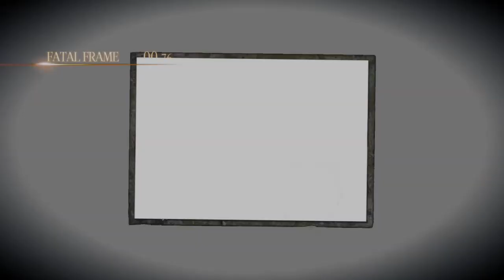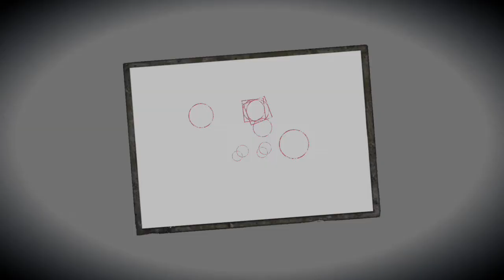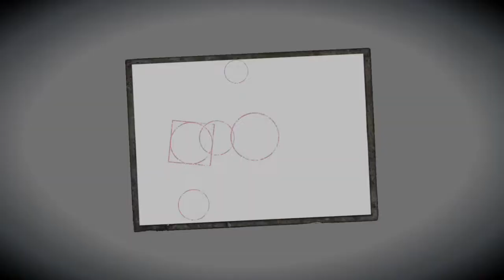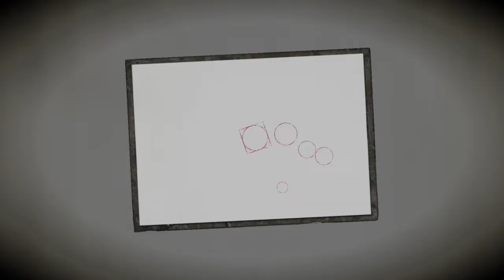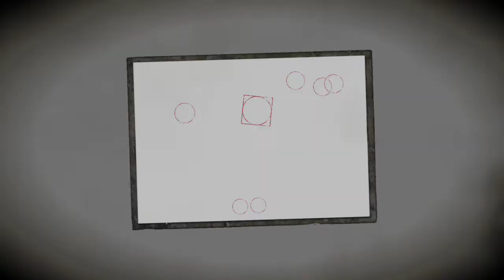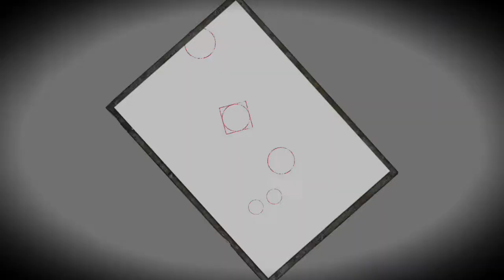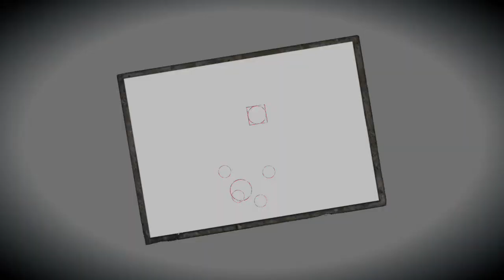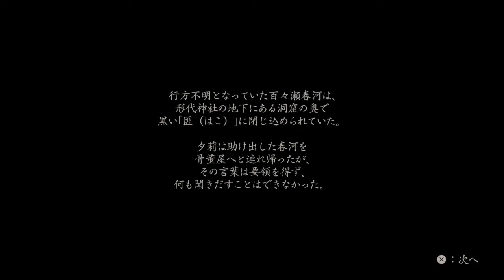【零・濡れ鴉の巫女・PS5版】四ノ雫：神隠シ（不来方 夕莉）